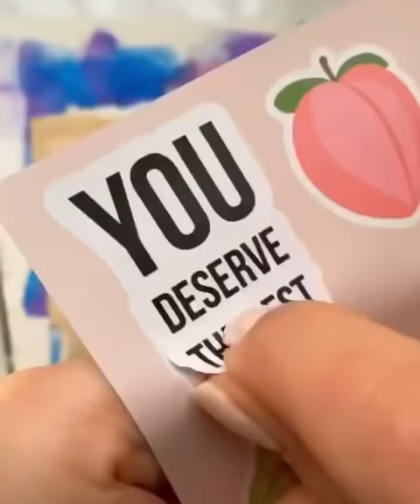scrapbooking // bullet journaling